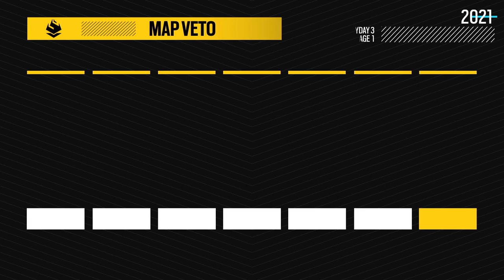[ENG] INTZ vs BD @Villa | INTZ vs Black Dragons e-Sports | Brasileirão 2021 (27 March 2021)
Match between INTZ vs Black Dragons e-Sports during Brasileirão 2021.